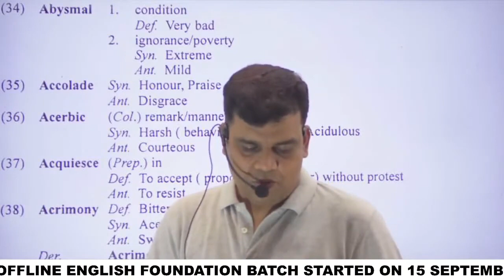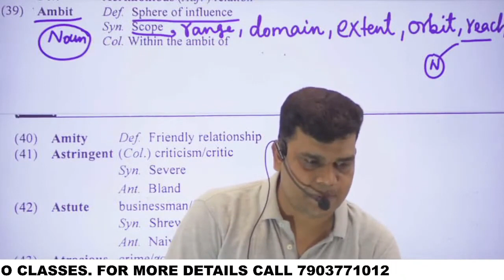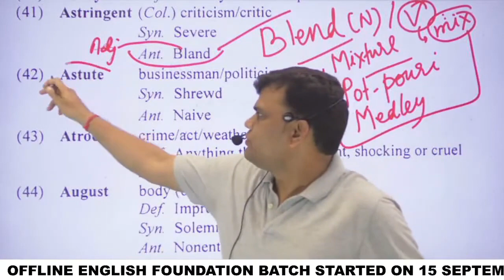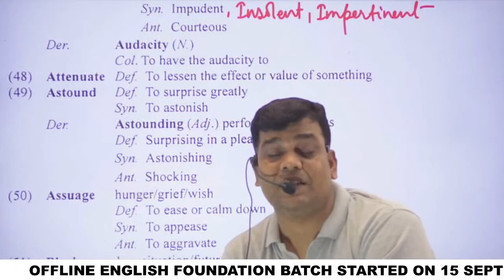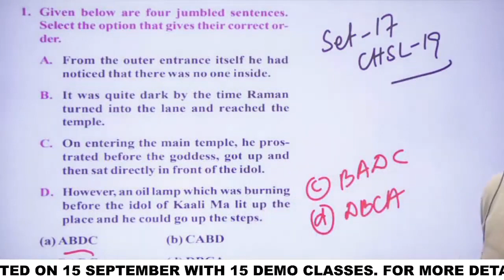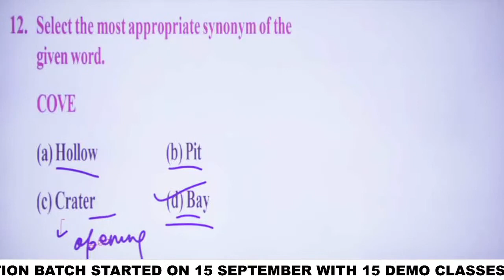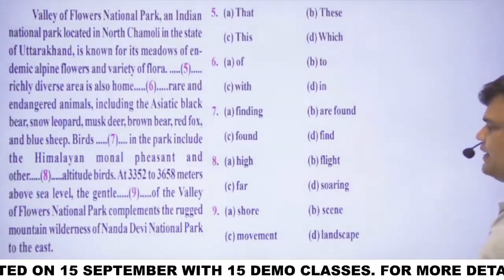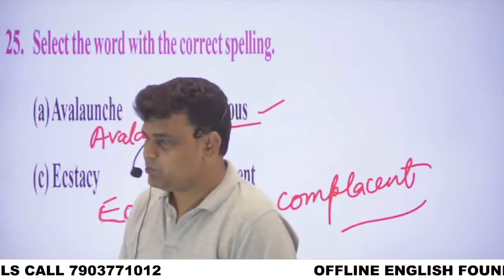Sscenglish || sscpreviousyearquestion || synonyms, antonyms, collocations By Court Officer Sushil Si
Sscenglish || sscpreviousyearquestion || synonyms, antonyms, collocations By Court Officer Sushil Sir

demo class
spoken english classes online
best online spoken english classes
english demo